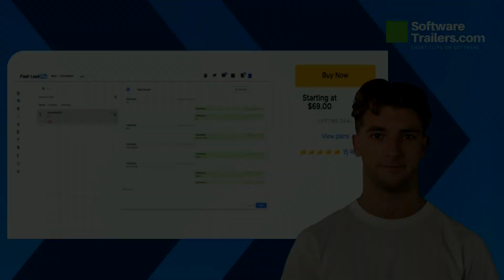Flash Lead, use it to send messages to leads and increase the chance of converting them into clients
✅ Send messages to leads and increase the chance of converting them into clients. Improve sales process with this easy-to-use CRM software, Flash Lead.
Flash Lead Lifetime Deal [For Limited Time]

Flash Lead's automation features help businesses send targeted messages to leads at the right time, increasing the chances of converting them into customers. The platform also supports omnichannel conversations, which allows sales representatives to connect with leads through multiple channels, including phone, email, chat, and social media. This helps businesses build better relationships with potential customers and close more deals.

**Thank you very much for reading all our description. We are glad that you gave us some of your time. Know that you are part of the 1% of people who read the video descriptions to the end.

**Some of the links and products that appear in this video are from companies which we received an affiliate commission or referral bonus. bVentured Digital is part of an affiliate network and receives compensation for sending traffic to partner sites.
The content in this video is accurate as of the posting date. Some of the offers mentioned may no longer be available by the time you access this video. Check out our collections for active offers that can save you money.

🟢 Hashtags!